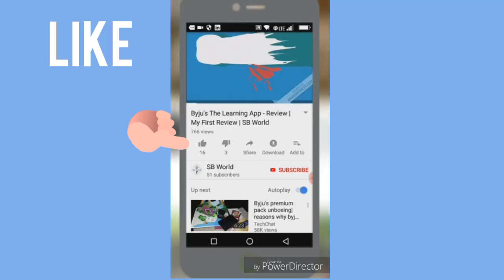New Intro Template | SB World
Do you want to know how I made This???...